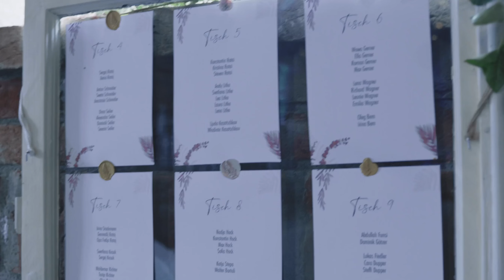Tamada auf Deutsch in Uchte 2023 - jetzt für Ihre Hochzeit ❤️ bei Alexshow buchen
Tamada für Ihre anspruchsvolle Hochzeit in Uchte auf akzentfreiem deutsch oder russisch.

Unsere Tamada stecken ein Stück Seele in jede Hochzeit in Uchte und geben 100 % von uns. Während der Vorbereitungen besprechen wir alle Details der Hochzeit in Uchte mit Ihnen, nach unserem ersten Treffen wird die Hochzeit viel einfacher und klarer werden.

Hochzeitsagentur:
„Alexshow - just love“